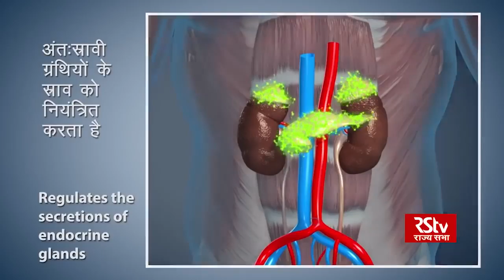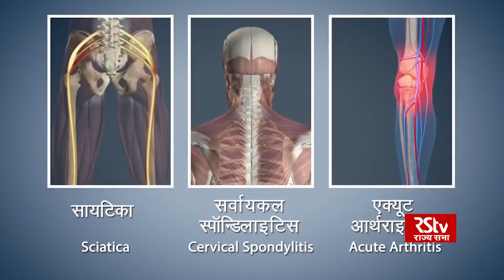9 June 2020